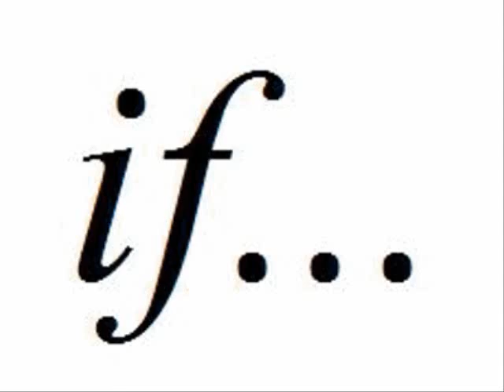5과 76쪽 단어들입니다 댓글로 뜻 맞춰보세요 선착순 하리보 한 개씩